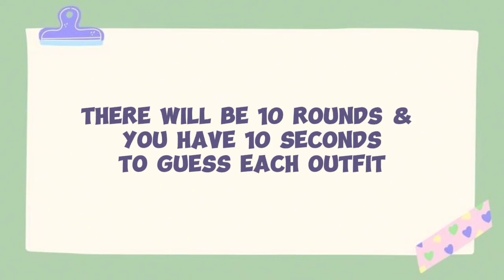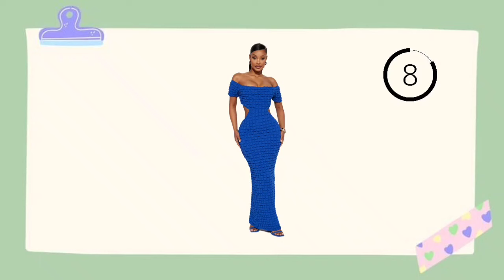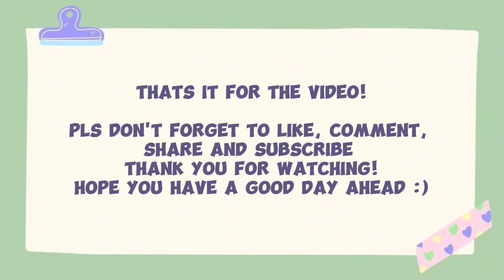Guess the DF member by Outfits 👚